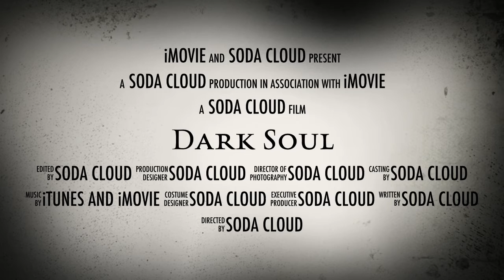NEW SERIES!!!-MLP-Dark Soul TRAILER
I'm using my friends ponies IN THE TRAILER ONLY